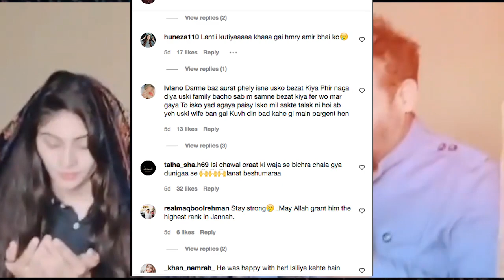Dania Malik Missing Aamir liaqaut | life707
Dania Malik Missing Aamir liaqaut
Dania Shah Reacts To Aamir Liaquat’s Sudden Death
Amir Liaquat Hussain X Ray Report
Aamir liaquat's wives reaction
bushra, tuba, Dania malik messages
Aamir liaquat share emotional message for wives